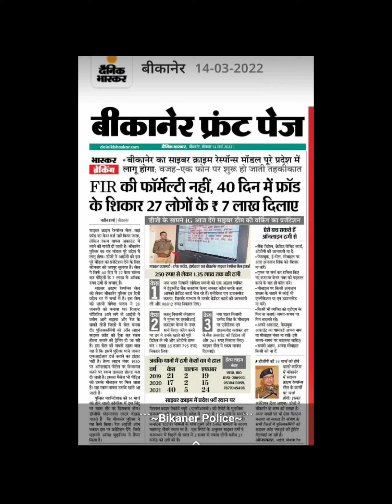BIKANER POLICE 🚔 IS GREAT 👍 👌 👏